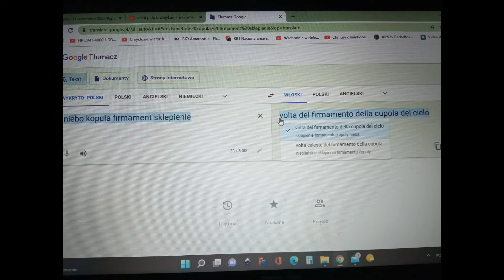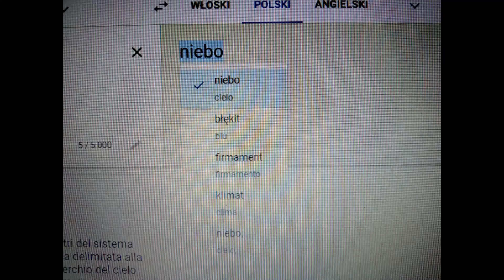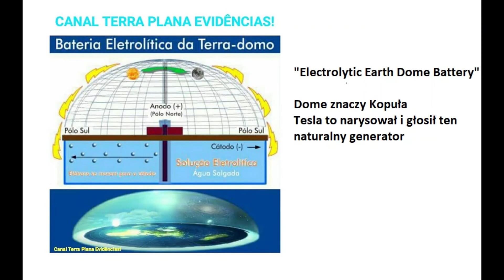Kościół Katolicki potwierdza, że Bóg faktycznie stworzył Niebo i Ziemię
Kościół Katolicki przypomina, że nad Ziemią jest Firmament (Niebo, Sfera, Przestwór ze Słońcem i Księżycem oraz gwiazdami) - wniosek jest oczywisty, że Ziemia jest płaska z Kopułą (Sklepieniem, Utwardzeniem, Niebem).
"„Wspomożenie nasze w Imieniu Pana”
- Który stworzył Niebo i Ziemię"
Watykan jest dobry i mówi prawdę faktyczną.
Tu na prawach cytatu użyłem fragmentów z relacji:
„Egli ha fatto cielo e terra.” – włoski z tłumaczką migową
Po polsku:
Jasna Góra:
Do tego wiadomo powszechnie, że NASA kłamie i że rakiety w próżni nie działają.
Nie ma mowy o fikcji, że jakieś niby wielkie gwiazdy, potem malutkie Słońce, a niby na końcu Ziemia wielkości ułamka kropki - kłamstwo heliocentryzmu.
  Wówczas 105 lata temu w Portugalii rządziła oficjalnie masoneria i za posiadanie różańca lub BIBLII wysyłali na wiele lat do więzienia, dlatego Bóg nam dowiódł, że zatrzyma to małe Słońce i zrobił Cud Słońca by oni i byśmy pojęli, że BIBLIA jest samą prawdą, że Słońce rzeczywiście Bóg stworzył dopiero czwartego dnia i to po roślinkach ale przed ptaszkami na faktycznie płaskiej Ziemi z kopułą i to dokładnie zgodnie z BIBLIĄ Katolicką
Ewolucja dawno obalona i Ziemia oraz Niebo mają tylko 6 tysięcy lat.